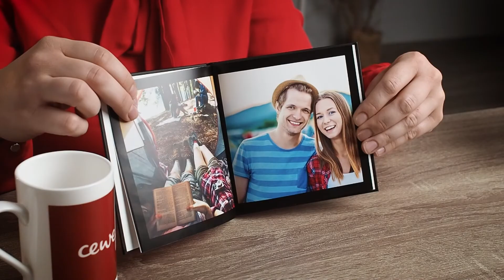Inspirująco z CEWE – CEWE FOTOKSIĄŻKA Pure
Uśmiech bliskiej osoby jest bezcenny. Możesz go wywołać dzięki prezentom od serca. Poznaj naszą CEWE FOTOKSIĄŻKĘ Pure. Może utrwalisz w niej wspomnienia z pierwszej, randki, letnich wyjazdów, festiwali, imprez, czy wspólnego gotowania i podarujesz ukochanej lub ukochanemu?